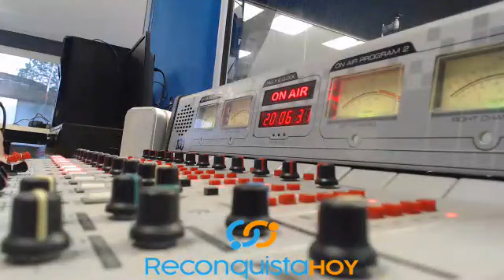La Cooperativa de Servicios Públicos anuncia la conversión de la red domiciliaria al gas natural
El viernes 29 de diciembre de 2023, Karen Roberts junto a Julio Delbón y Fabián Martínez anuncian en ReconquistaHOY la conversión de la red domiciliaria de gas. Más información en ReconquistaHOY.com